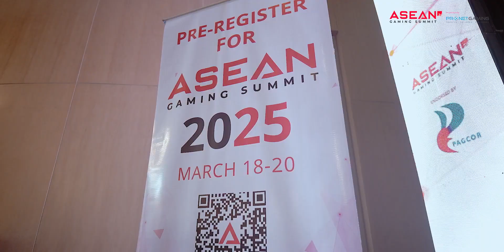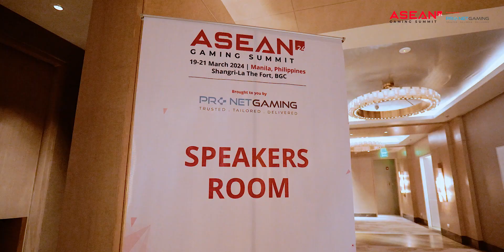ASEAN Gaming Summit 2024 Highlights